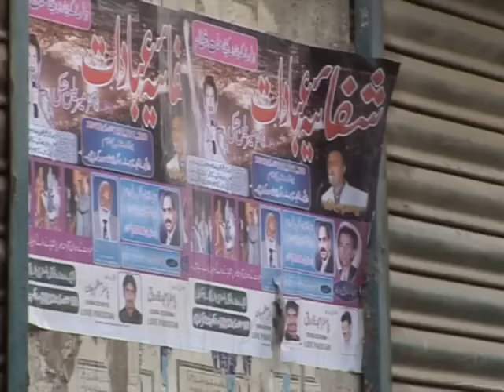MARILYN HICKEY HEALING SEMINAR PROMO.mp4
MARILYN HICKEY HEALING CRUSADE IN PAKISTAN 2012
ORGANIZED BY EVANGELIST ROBINSON ASGHAR GENERAL CHAIRMAN MHM, CHAIRMAN RCDM & IFGF CHURCHES,
CO-CHAIRMAN MUNTAZER GILL,
CAMERA & CREW NASIR JOHN,
EDIT & PHOTOGRAPHY ALEX JOHN